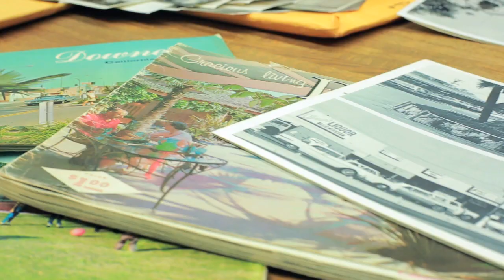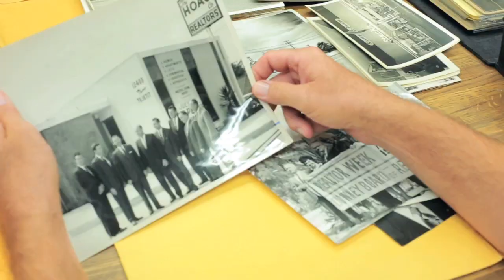The Avenue: A historical exhibition at Stay Gallery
This video was originally uploaded to Vimeo on August 16, 2014.

A historical perspective with Downey historians Larry Latimer & George Redfox.

Have you ever imagined what Downey Avenue might have looked like forty, seventy, even a hundred years ago?

In partnership with the Downey Historical Society, Downey Museum of Art, Downey Conservancy, and the City of Downey, we will be hosting THE AVENUE - the first historical exhibit based on how this city came to be. Downey Avenue is becoming a new destination for many, and we believe in the importance of knowing where it came from.

Filmed & Edited by: Gabriel Enamorado